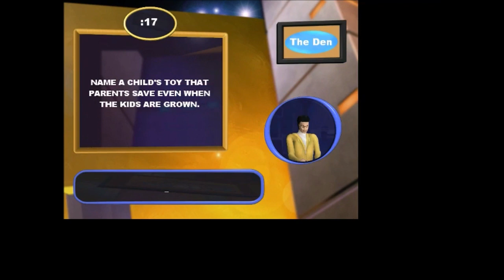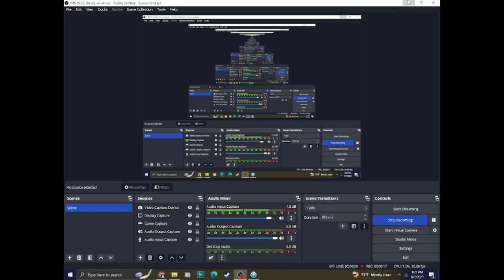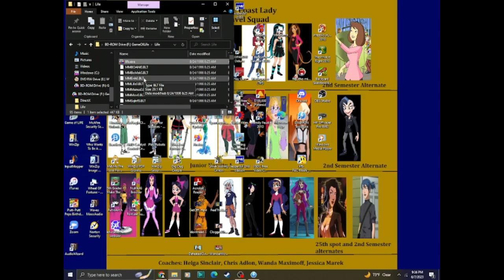2023 3 n 1 June Special (Part 5): The Game Of Life 1998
Time for segment 5 of the special and it's The Game of Life 1998 Edition. Will we win big money for Aubs, TBirds and Gav C?